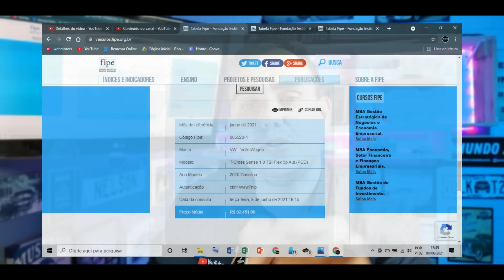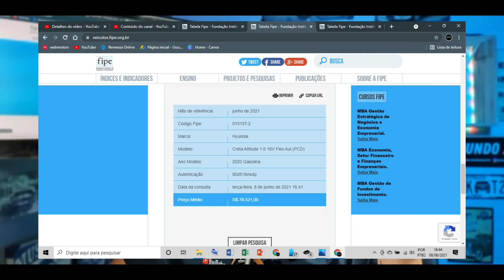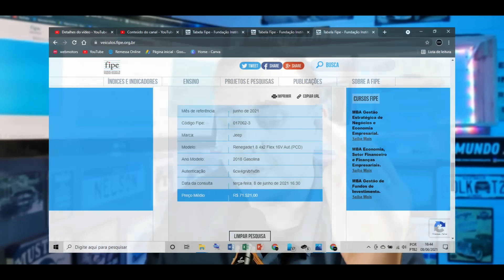URGENTE - BOMBA NO IPVA, AUMENTO DA FIPE TIRA CARROS DO TETO!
LINK DA PROMOÇÃO PCDCENTER E MUNDO AUTO
FAÇA PARTE DO MOVIMENTO DE DEFESA DA PESSOA COM DEFICIÊNCIA.
Segeral Seguros
CONTATO
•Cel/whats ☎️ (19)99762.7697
•Face - segeral corretora de seguros
PCDCENTER
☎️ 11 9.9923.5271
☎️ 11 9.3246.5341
Rua Zuma de Sá Fernandes, 154, sala 01 - Presidente Altino - Osasco - SP

AJUDE O CANAL CRESCER E LUTAR PELOS DIREITOS DOS PCD'S!

FAÇA UMA DOAÇÃO PELO PIX - 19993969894